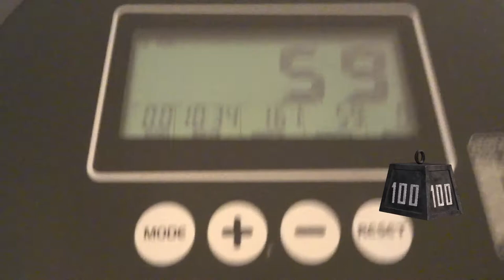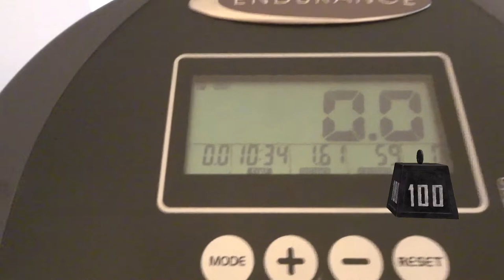I"M TRYING TO KEEP AT THIS WEIGHT LOSS JOURNEY AMEN